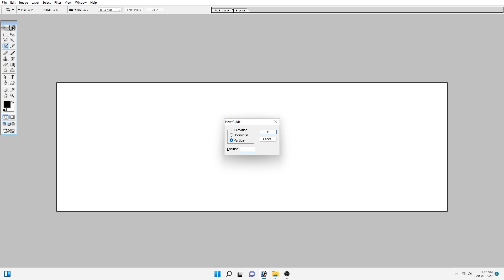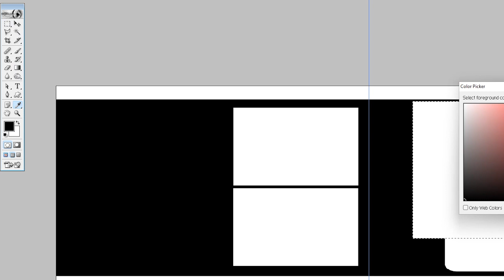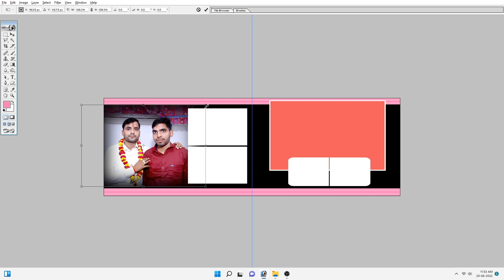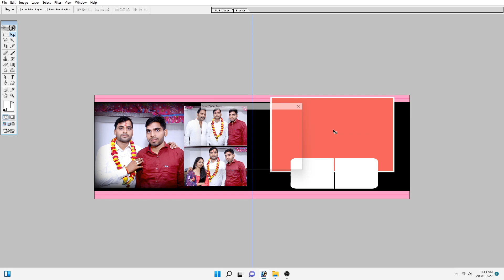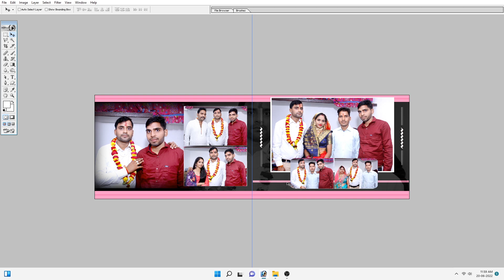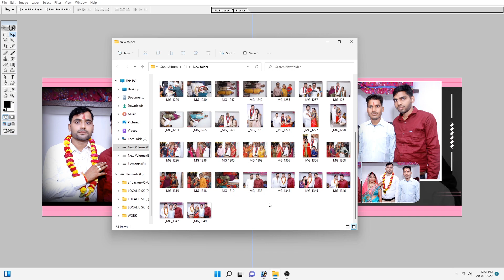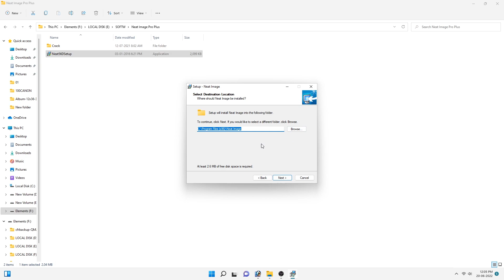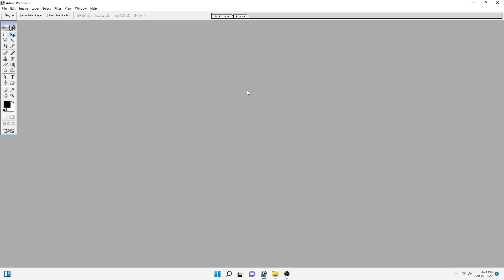How to Make Wedding Album Design in Photoshop For Beginners ( Album Sheet-09)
Hello Dosto...  Album series Ki Sheet No-9 ... is tutorial Mai Ap Sikhenge Ki Manual Design Kese karte hai or Har Photo pa  Manual Correction Kese kare. to Dosto Mane is Video Mai Manual Design krna Sikhaya Hai ki Album Sheet Kese banaye. Muje Umeed Hai ki is Video se Ap Ache se sikh jayenge Ki Abum Ki Manual Design Kese Kare or Har Sheet Ko Kese Manual Create Kare.

Short Key-   Ctr+L -  Levels  ,   Alt + S + L - Load Selection
                      Alt + I + A + S - Selective color ,  Alt + I + A + C- Contrast
                      Ctr + Alt + D - Feather , Ctr + Shft + I  -  Inverse

to use Color Correction & Portairture Filter, in Wedding Album
to use the Healing Brush Tool and Patch Tool in Adobe Photoshop
to use Filter on 500 photos / How to Apply Filter tutorial in hindi
to make Wedding Album Design for beginners ( Album Sheet- 01)
to make Wedding Album Manual Design ( Album Sheet -02)
to make Wedding Album Design ( Album Sheet -03)
To Create Wedding Album Design
To Use Filter in Group Photos ( Group Photo Par Filter Konsa Lagaye)
to Make Wedding Album Design in Photoshop ( Album Sheet-06)